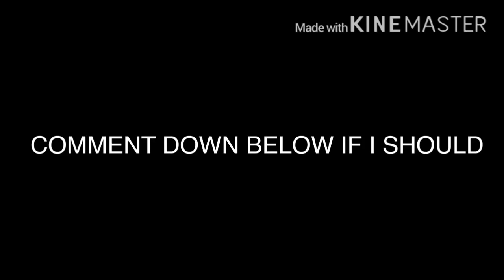Sorry for not uploading